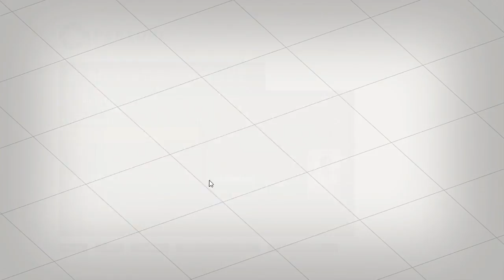Portal 2 PeTI - "Monkey Escape" by Ditto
Blind playthrough. Basically "Front Page Fodder: The Movie: The Game: The Series" - the 5 star ratings are definitely undeserved. But it wasn't awful, just boring and unchallenging.